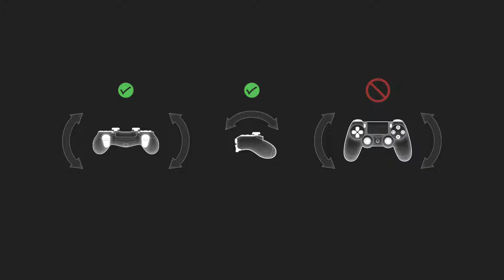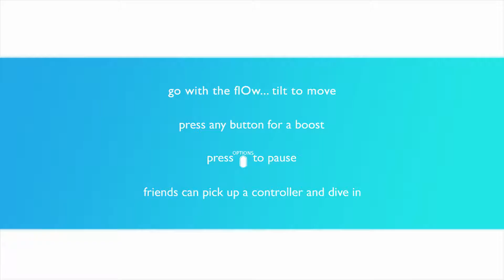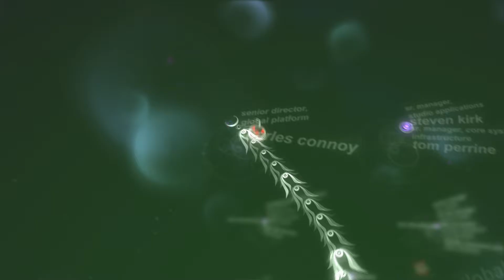Flower Intermission: The fl0w Effect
Taking a brief break from Flower to talk about the studio that made it, and the games that would both precede and follow it, because to know where you are it's a good idea to know where you came from and where you'll be going